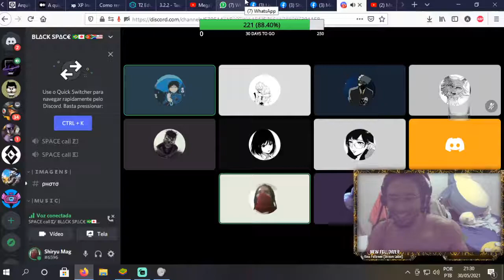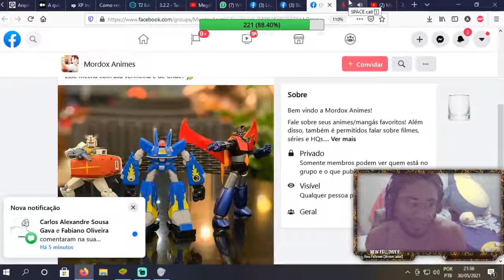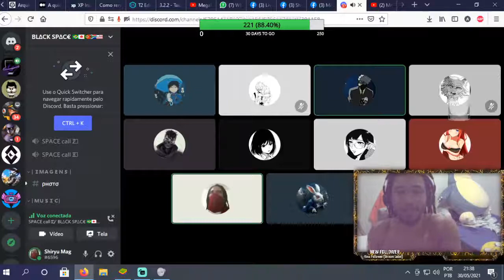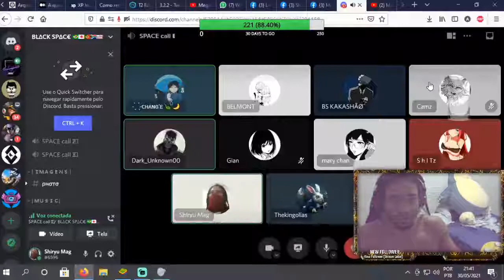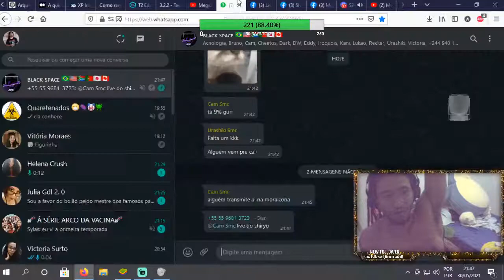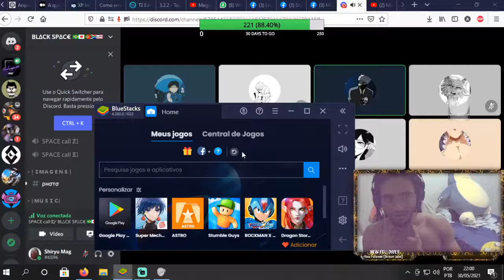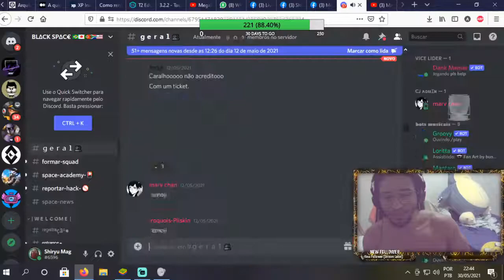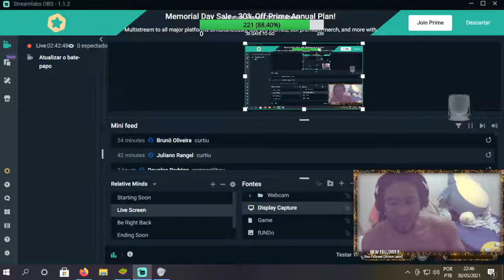TDM e Battle Royale com o Clan Black Space - || SMC || #55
Todos os vídeos são cortes retirados de Live.

00:00 - Inicio
06:05 - Batte Royale
01:08:42 - Reunião do Clan
01:38:39 - TDM com o Clan
02:03:25- Reunião do Clan
02:10:06 - Solo com o Clan
02:33:27 - Encerramento